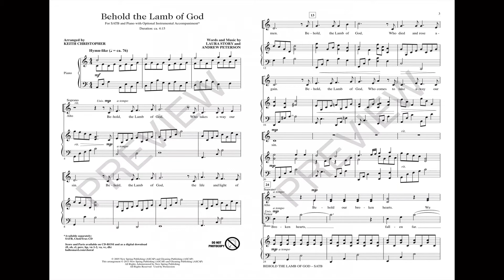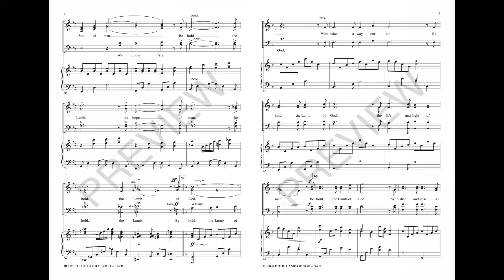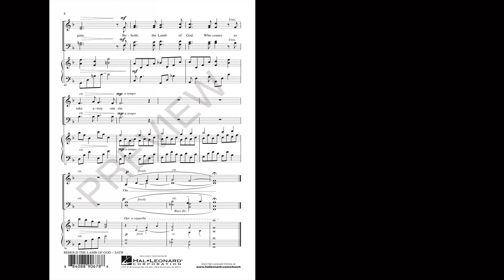BEHOLD THE LAMB OF GOD (SATB Choir) - Andrew Peterson/Laura Story/arr. Keith Christopher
From singer-songwriters Andrew Peterson and Laura Story comes this poignant ballad that will point both choir and congregation to the cross. With lyrics that speak of both Christ's death and resurrection, this anthem is an ideal choice for Holy Week and Easter Sunday, as well as year round.